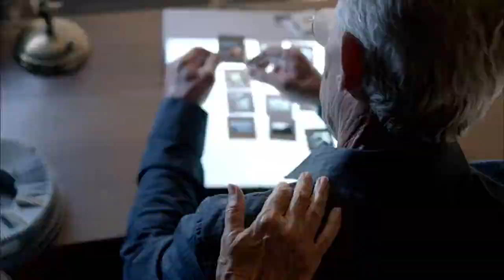UK Underdog, Steve Spiro & Ann Bronston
Steve Spiro & Ann Bronston on Beverly Hills View promoting the world premiere of UK Underdog, recorded September 21, 2018